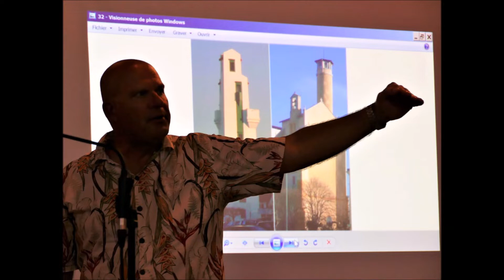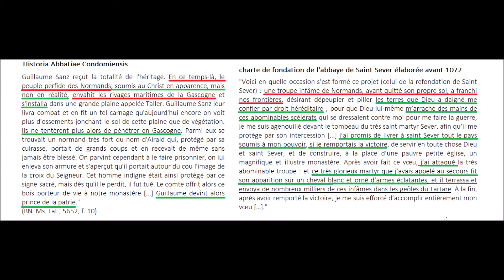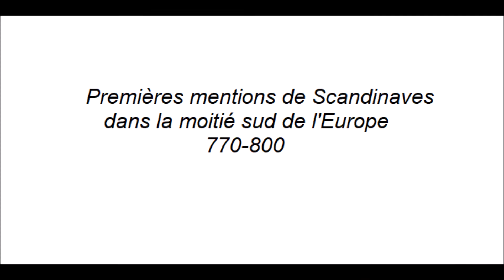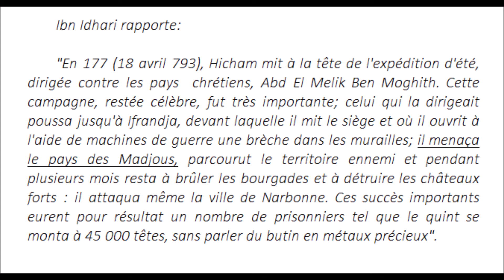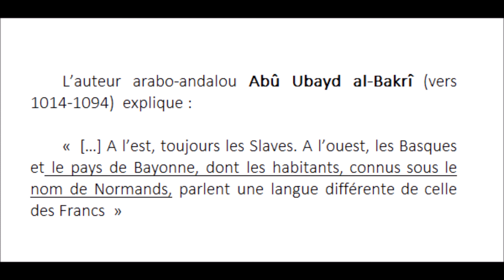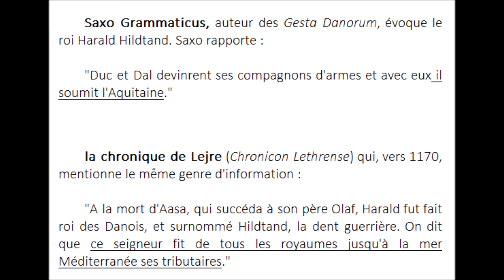TALLER 1. VIKINGS. BATAILLE DE TALLER, partie 1, premières mentions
En 982, une  terrible bataille oppose Gascons et Vikings à proximité de Dax. C'est un carnage effroyable duquel les Gascons sortent victorieux. Cette victoire permet au comte de Gascogne de restaurer l'Eglise après une éclipse païenne qui aura duré près d'un siècle et demi. Certains historiens considèrent cette bataille légendaire, mais les textes sont sans ambigüité : cette bataille a mis fin à une domination scandinave qui aura duré des décennies. Cette bataille pose plusieurs questions : qui étaient ces Scandinaves ? Que faisaient-ils en Gascogne ? Pourquoi ont-ils décidé d'affronter les Gascons dans une bataille rangée ? La conférence donnée à Taller le 17 septembre 2022 à l'occasion des Journées du Patrimoine répond à ces questions et retrace la période viking en Gascogne. Dans ce premier volet, nous nous intéressons aux premières mentions de Scandinaves dans la moitié sud de l'Europe entre 770 et 800.